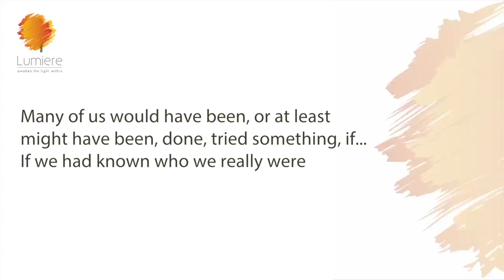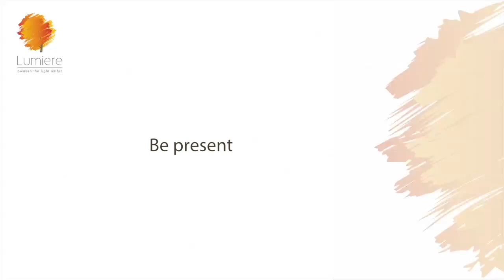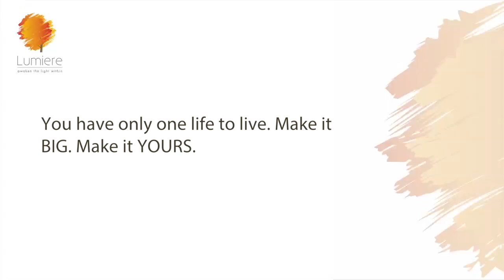#62 - HOW TO BE YOURSELF| Sheila Ram Mohan | Best Life Hacks | Lumiere 24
I don’t know where I heard this quote, “I think I wanna be me, I never really got a chance to be me". How true is that! Our daily lives are filled with a list of how we should look like , how our romantic relationships should be, what job paths we should follow….we are taught just to fit in…to be liked and accepted by others. In fact a friend joked, that none of us ever look like our profile pic on social media! So how do we get past all this and learn how to be ourselves?

Most of us are not raised to believe that we are unique …or that we have our own unique place in the world. Right from school we are taught to look alike, dress alike, talk alike, learn by rote, and no points for having individuality. Rather than being taught to ask ourselves who we are, we are in effect, trained to listen to others' versions of ourselves. We are brought up in our life as told to us by someone else.

Which is why being yourself can feel risky. There may be people in your life who believe that being a certain way & showing a certain image is all that matters…and if you start showing your true self, there is a risk of rejection.  Like the Billy Joel Song, “we all have a face that we hide away forever”

However have you noticed that when you have to hide who you are to be in these relationships, you end up feeling lost, lonely or worthless?

Julia Cameron says, Many of us would have been, or at least might have been, done, tried something, if...If we had known who we really were.”

So how do you find the real you?  Watch the video here...I've tried to keep it simple and short.

Our Personal Coaching Programs are designed to get your life in to a fast track.